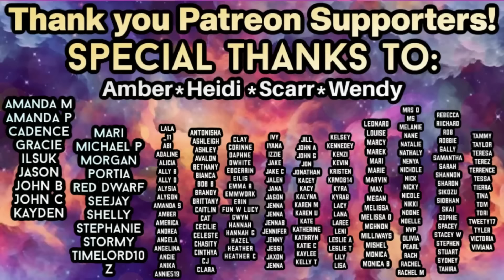First time watching Grey's Anatomy REACTION 7x20 'White Wedding'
Join me as I check out Grey's Anatomy 7x20!

We have finished SEASON 9 at time of posting!

Instagram.com/teatimewithtravisowen